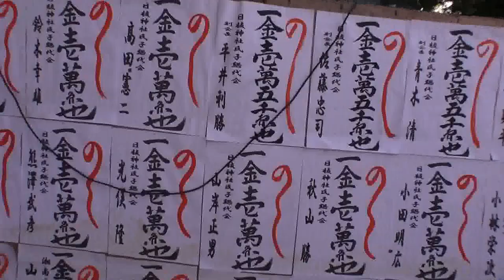平成27年 平塚市 中原 日枝神社★例大祭★本社神輿渡御 。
《キューバとジャパン文化交流です》  。★神奈川県平塚市中原日枝神社★例大祭★神輿渡御★皆さん今日は大変お疲れ様でした。　立派な神輿渡御でした。
本社神輿＝台輪　四尺三寸（百三十センチ）　どっこい担ぎ。
寒川神社より譲渡。江戸時代に宮大工・大山の明王太郎が作ったと伝えられているが詳らかでない。元は素木造で、明治26年に塗りが施され、大正12年に大修理を受けた。
 甚句が特徴の「どっこい担ぎ」。担ぎ声は「どっこい、そりゃ」、神輿横のタンスと呼ばれる取っ手を鳴らし、リズムを取る。
日枝神社御由緒
 祭神　大山咋命・徳川家康
 日枝神社は昔は山王社と言われた。文禄年間徳川家康公が鷹野の遊殿を中原に建築の際当社は御殿の鬼門に当たるので方除鎮護のため再三にわたり修営をされた。寛永十七年十二月(1640)に御社を現在の地に遷座された。徳川家代々崇敬の厚いお社であった。明治四十二年二月三日雑社東照宮を合祀した。境内地894坪現在の社殿は昭和三十七年十月改築した。
 境内由緒書より。原文はこちら。
ここより南西500m程の辺りに中原小学校があるが、嘗てその辺りは徳川家康が鷹狩等の際、宿泊所とした中原御殿（別称・雲雀野（ひばりの）御殿）であった。中原街道の由来である。江戸の虎ノ門を起点とし、東海道と矢倉沢往還に挟まれる形で延び、ここ平塚の中原に至って東海道とつながる、相州街道とも称され、江戸と中原とを直線的に結ぶ道で、中世から人々の往来が盛んな道でもあった。東海道が整備される前には参勤交代の道としても利用されたと云う。天正十八年（1590）、関東入国が決まった家康は、小田原をたった後、中原街道を通って江戸に入ったと云われています。